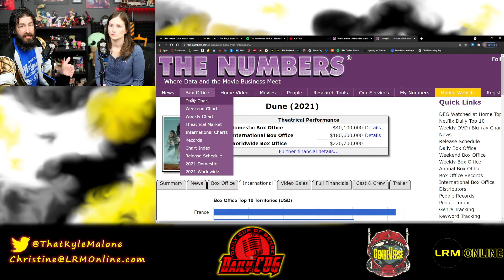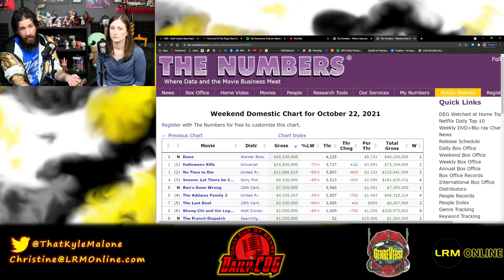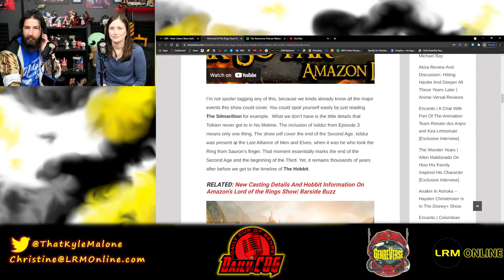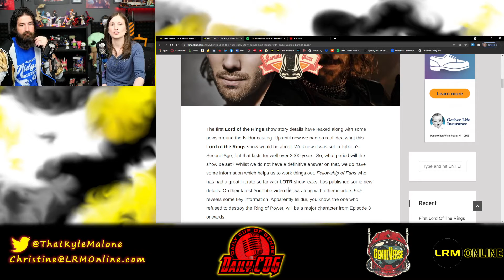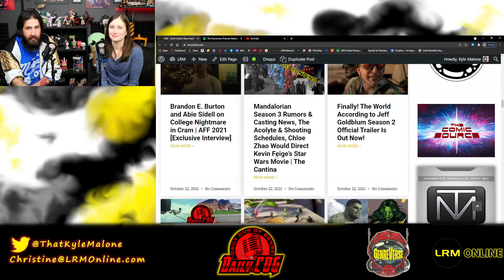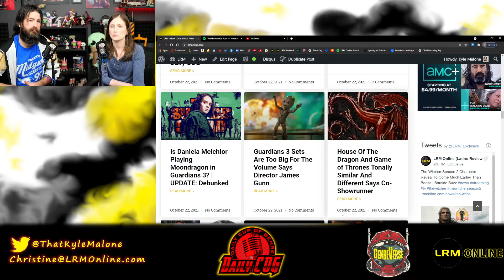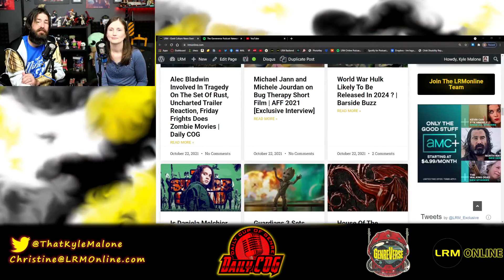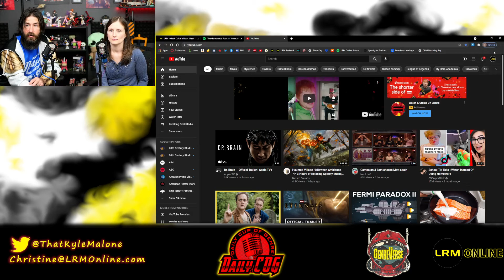Weekend Box Office, Kyle Lets Loose On Movie Attendance, Anakin In Ahsoka, & Monsters! | Daily COG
In today's episode, Kyle (@ThatKyleMalone) and NOT Manny (@LRM_Emmanuel) are joined by Christine (@adorabledoom) to discuss entertainment news from across The Genreverse. It's a rough Monday for Dune and the Box Office, Kyle is angry at the lack of movie attendance, Anakin is in Ahsoka, and we love the Classic Monsters! It starts on high emotions and ends in great memories, it's the Daily Cup of Genre!

00:00- Intro And Weekend & Dune Box Office Is NOT Good
08:11- Calling Out China And Supporting The Movies You Want
12:35- Giving Money To A Patreon But Not Your Favorite Franchise
19:25- Lord Of The Rings Casting News For Isildur
23:15- Anakin Is In Ahsoka And Star Wars Will NEVER Move Forward Like This
28:15- World War Hulk Is Rumored To Be Coming
31:19- Christine Is Against A Fantastic Four Movie, But Kyle Has A Killer Idea
35:58- MONSTERS!
41:31- Talking Frankenstein And His Monster
48:00- Christine And Vampires
50:25- A Killer Show Pitch And Final Thoughts

The Daily COG will try to be live every Thursday at 9:35am ET/6:35am PT. Also, be sure to follow the hosts, co-hosts, and LRM Twitter to get the latest on upcoming guests, new segments, and chances to be a guest on one of our podcasts!

Support:
We have SO MANY podcasts! Anime-Versal Reviews Podcast covers anime (duh!), LRM's No Mercy covers Cobra Kai, and the Marvel craze continues with Thor reviews on Marvel Multiverse Mondays. Also, classics like BGRtP, The Cantina Podcast, and The Daily COG (Formerly LRMornings) are still going!

This will help us help you! Also, by getting more visibility, with more feedback, and a bigger audience, we can provide more content for YOU!

Question(s) of the day: What is your opinion on today's topics?